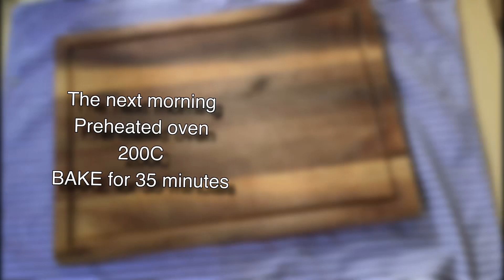The Ultimate Egg-Less Recipe for Chocolate Raisins Sourdough Bread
This chocolate sourdough bread recipe, soft, chewy and full of incredible chocolate flavor! It uses active sourdough starter to naturally leaven the dough. Perfect served with a chocolate spread or sweet preserve.

INGREDIENTS:
•500g unbleached all purpose flour (plain flour)
•10 g salt
•2 tablespoons brown sugar
•50 g cocoa powder
•100 g unfed starter
•350g warm water
•100g chocolate chips
•100g raisins